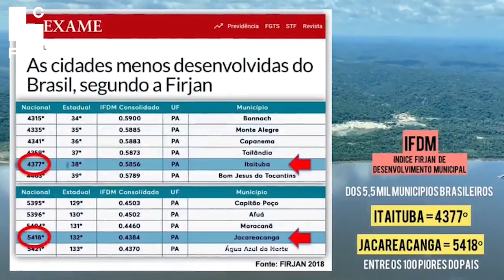O rio Tapajós está morrendo, alerta ambientalista